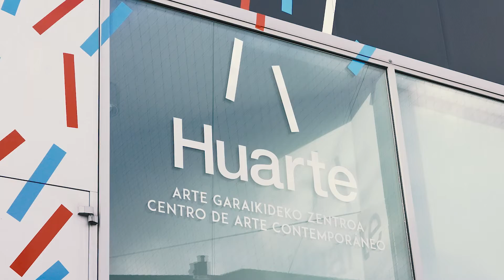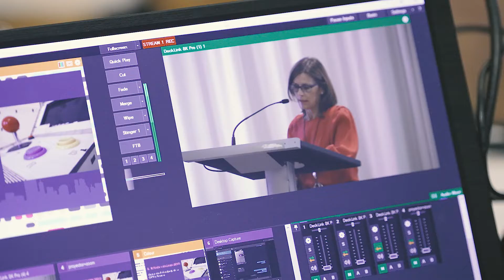Resumen VideojuegosNA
I Jornadas sobre Videojuegos y Creación Digital en Navarra

Nafarroako Bideo-jokoei eta Sorkuntza Digitalari buruzko I. Jardunaldiak